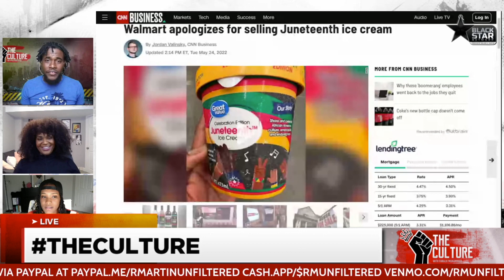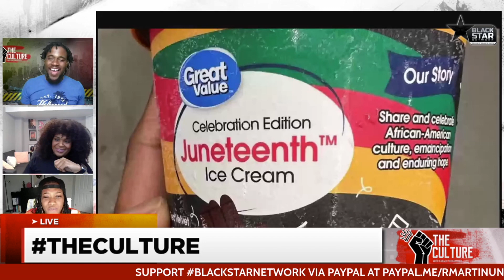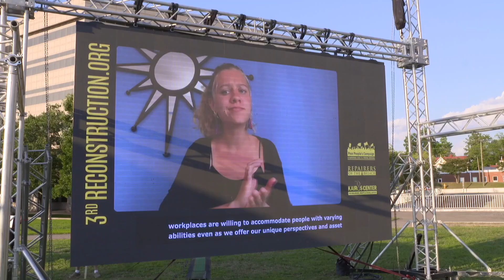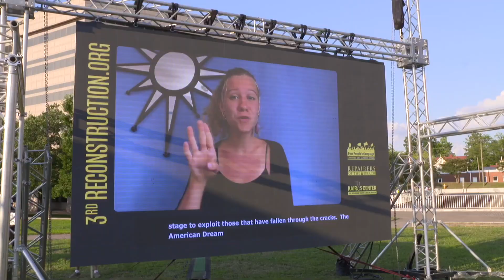Juneteenth Ice Cream YANKED After Backlash, Walmart Issues Apology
Juneteenth Ice Cream YANKED After Intense Backlash, Walmart Issues Apology | TheCulture w/ Farajii